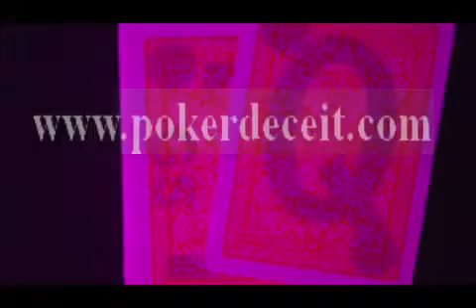Fournier 2818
his brand is widely accepted in Russia, Ukraine and France. They were designed in 8.6*6.3 card sizes.
Skype: kuangmo000
Mobile number ( WhatsApp): 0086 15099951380